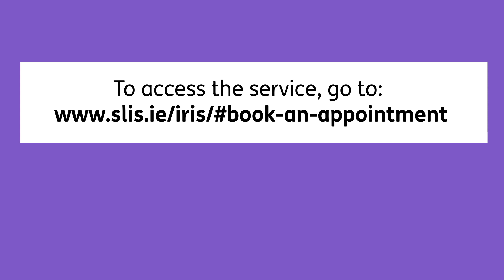Personal Independence Payment(PIP) - Contact the PIP Centre using sign language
If you are an Irish Sign Language user, you might be able to use the Irish Remote Interpreting Service (IRIS) video relay or remote interpreting service to claim Personal Independence Payment (PIP).